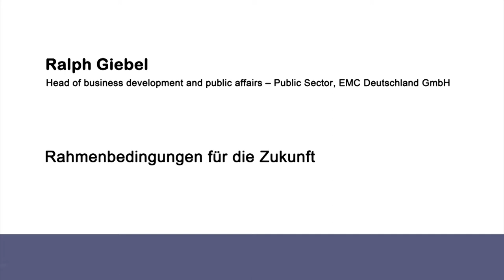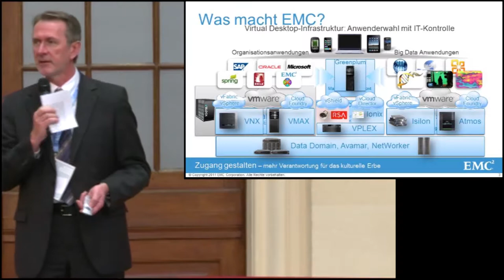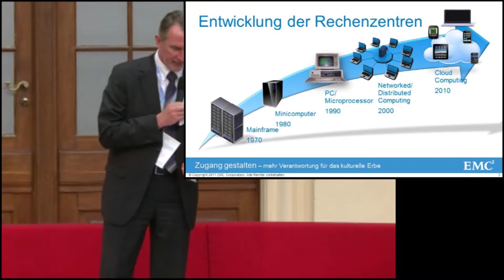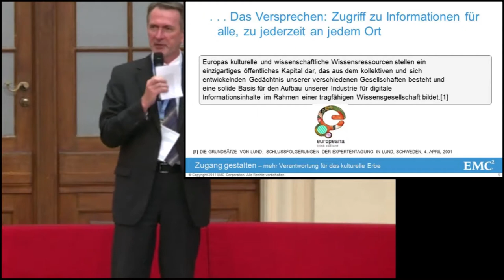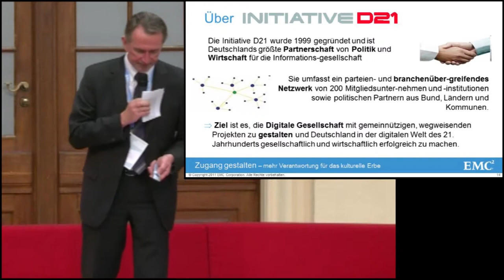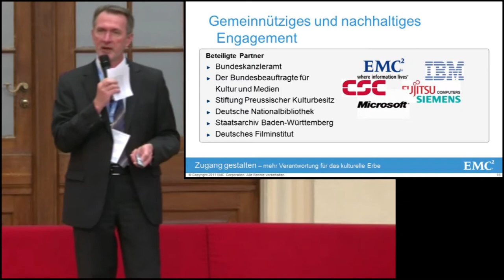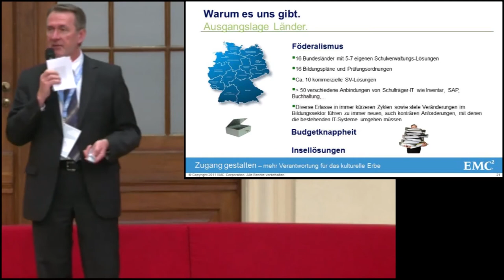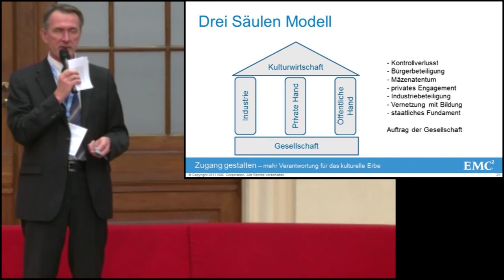Ralph Giebel - Konferenz "Zugang gestalten!" am 23.10.2012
Vortrag "Rahmenbedingungen für die Zukunft"
Ralph Giebel
Head of business development and public affairs -- Public Sector, EMC Deutschland GmbH